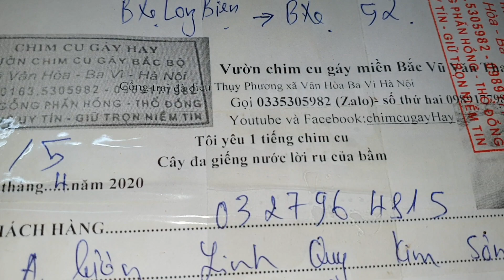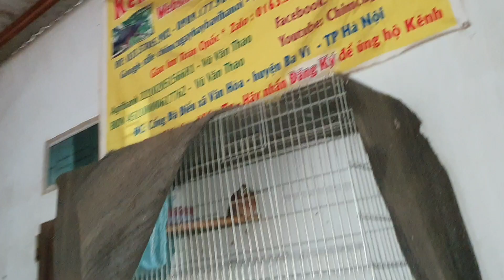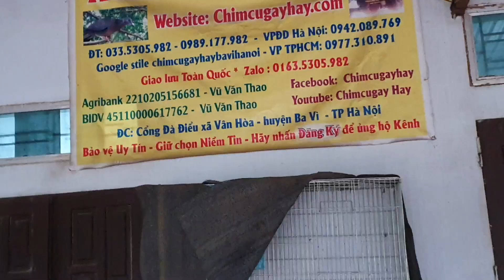1/5 thổ hay